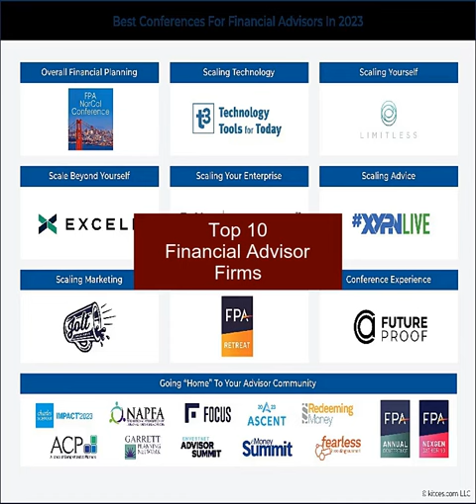Top 10 Financial Advisor Firms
1. Merrill Lynch
2. Morgan Stanley
3. UBS
4. Wells Fargo
5. Goldman Sachs
6. Charles Schwab
7. Raymond James
8. Edward Jones
9. Bank of America
10. Ameriprise